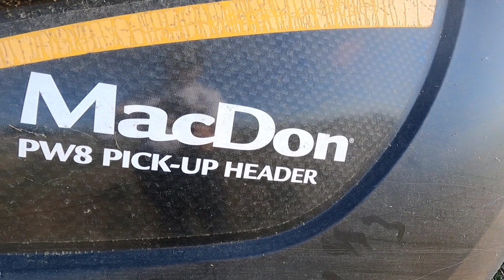Récolte de luzerne graines 2023 avec un pick-up Macdon / New Holland cr8.80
Salut a tous je vous présente une vidéo de moisson de Luzerne porte graine 2023 dans le Jura avec l'entreprise Stéphane Gaudiller.Cette technique de récolte permet pour la Luzerne d'obtenir un meilleur séchage, un gain en PS ( Poids spécifiques) et d'avoir une meilleure gestion des adventices .

Moissonneuse NEW HOLLAND Cr8.80

Macdon  PW8 Pick-up HEADER

Tracteur CLAAS ARES 657ATZ / Benne  Lebouche 2  essieux

                                            Flav agri_39